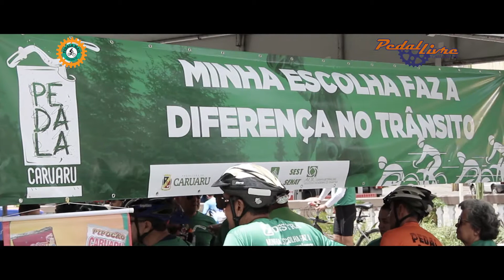PEDALA CARUARU 2017 - SEMANA DO TRÂNSITO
PEDALA CARUARU 2017
Realização: DESTRA
Apoio: Pedal Livre Caruaru, Pedala mais Caruaru, Pedala PE e Prefeitura Municipal de Caruaru.
Imagens e edição: Danny Erickson
Reportagens: Rudrigo Moreira

Ciclistas e poder público juntos pela mesma causa em um pedal pela cidade de Caruaru-PE em comemoração a semana do trânsito.